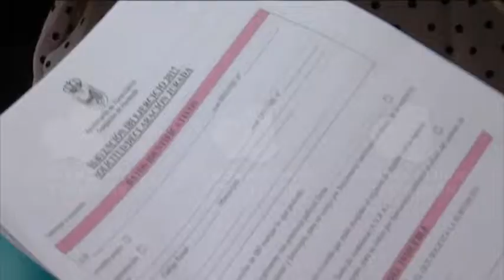PROPUESTA BAJADA IBI